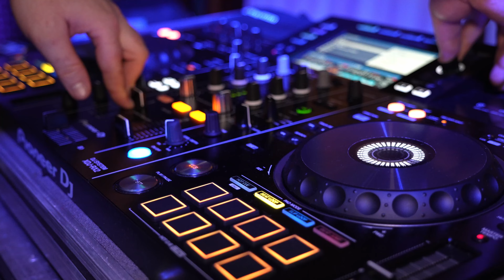💕 Fruzsi és Dávid 2024.07.20. Highlights Hajdúdorog-Hajdúböszörmény 💕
Borítókép: Tasnádi Kevin
🎬🎥 Ha ti is szeretnétek ilyen összefoglalót a nagy napotokról, akkor keressetek bátran! 😉
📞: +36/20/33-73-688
Csiki Péter